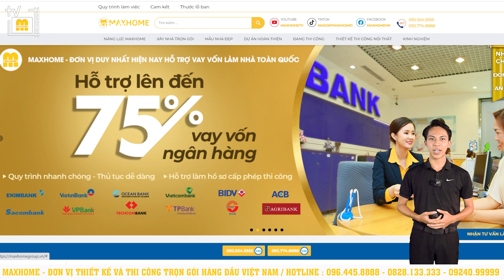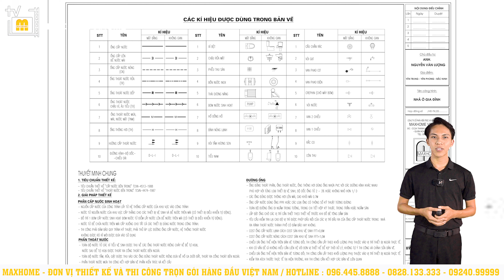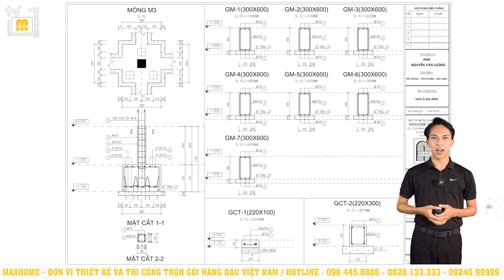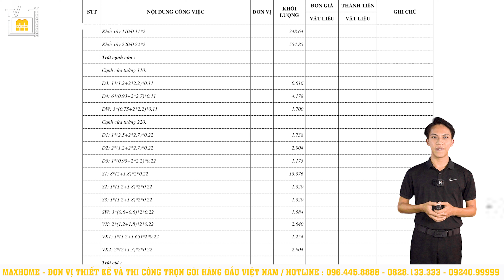Mẫu nhà HIỆN ĐẠI kết hợp hệ thống kính cường lực HOÀN HẢO | MH01876